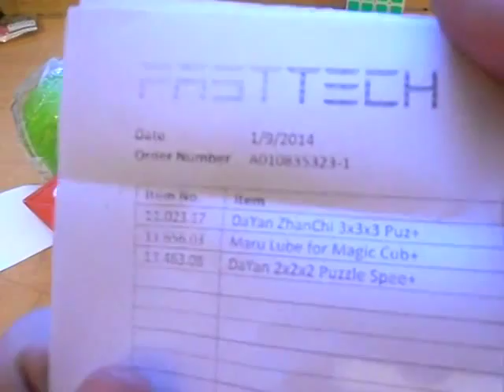Unboxing x2 - Maru 9zł i inne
Zamówienia na kostki, naklejki, smary.
zapraszam